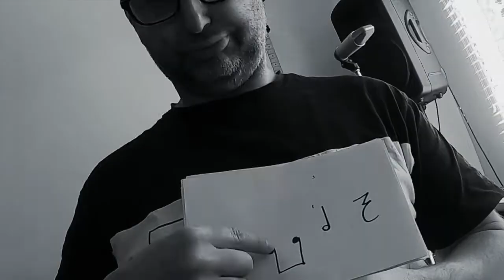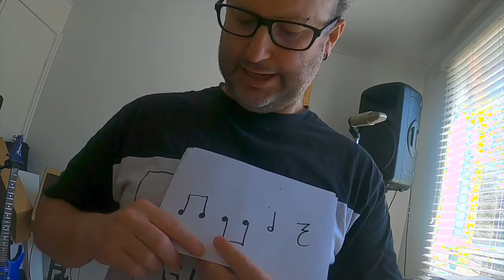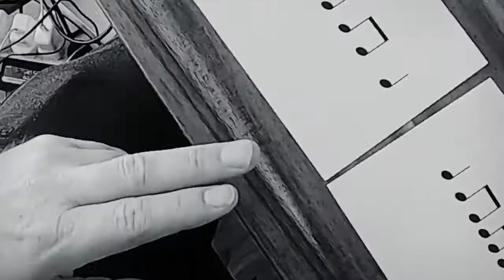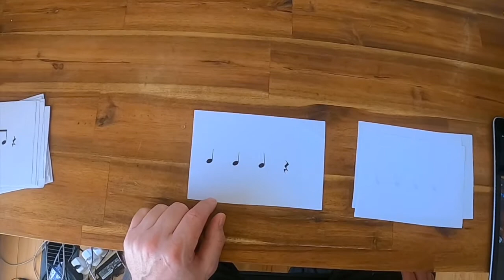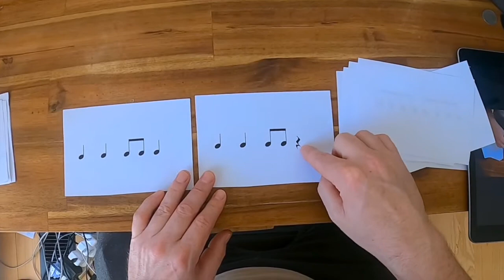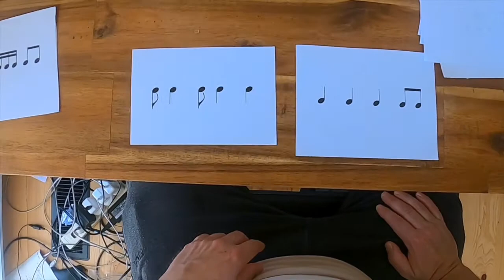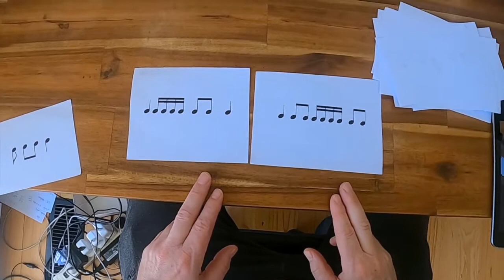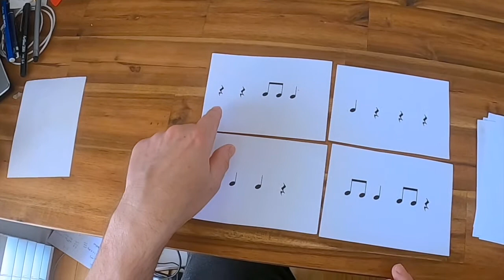WNPS Music T3W8